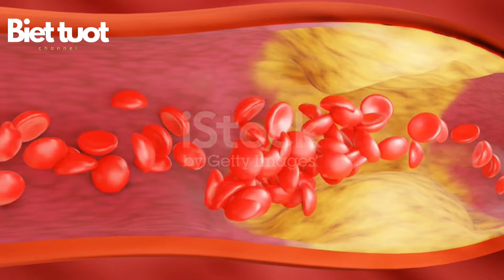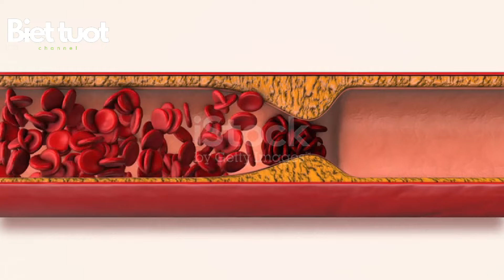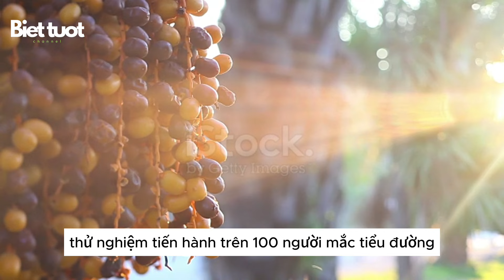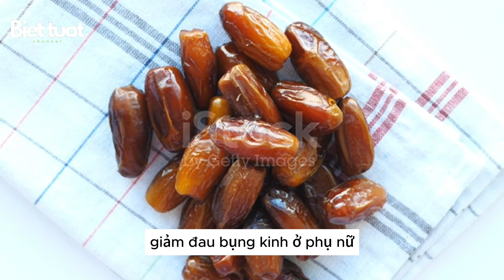Hái Nắm Lá Mít "LÀM THEO CÁCH NÀY" Tốt HƠN TIỀN TRIỆU THUỐC BỔ Chữa KHỎI HẲN 5 BỆNH NGUY HIỂM NÀY